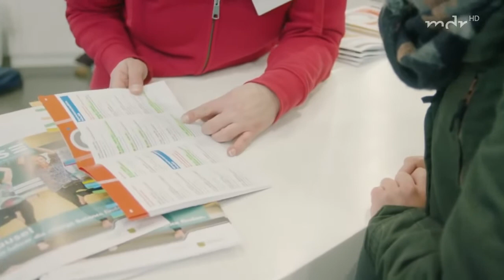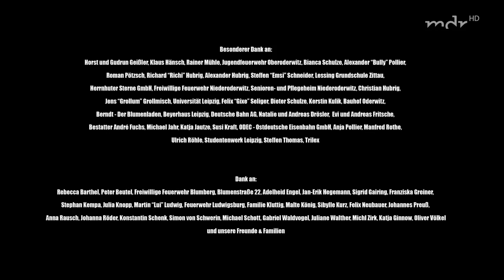DOKU Die Freiwilligen von Oderwitz | NEU HD 2022